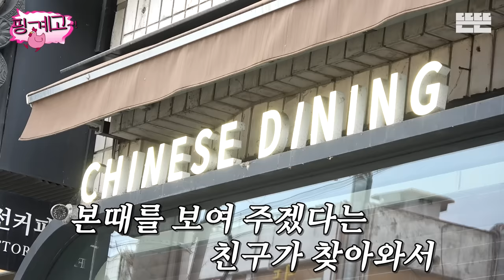[EN] 본때는 핑계고 ㅣ EP.42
저랑 체육관 메이트이자 핑계고 애청자인 분이 있는데요.
이번에 호연이가 직접 두 팔 걷고 나서서 자신의 본때를 보여주겠다고 하더라고요.
토크 예열까지 마쳤길래 각 잡고 같이 얘기 한번 나눠보려고 합니다.

오랜만에 토크 불도저 조셉도 불러서 밥도 먹고 푸짐하게 떠들어제꼈습니다.

ㅡㅡㅡ

연출 | 조은진 조수빈 김다윤 이은솔 추형록 오민주
작가 | 김송화 최수정 김이진 정채휴 전우성

ㅡㅡㅡ